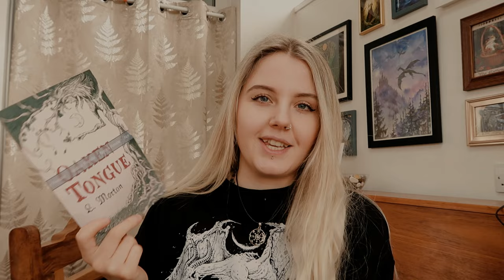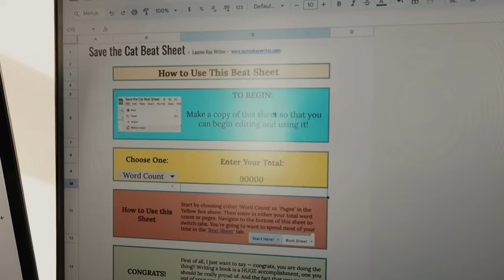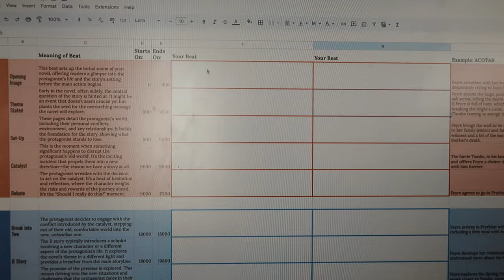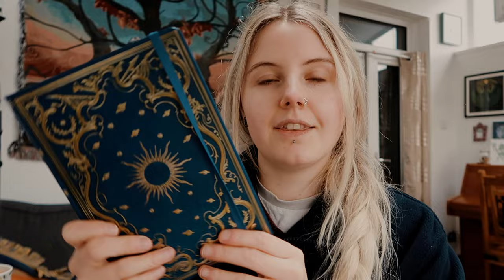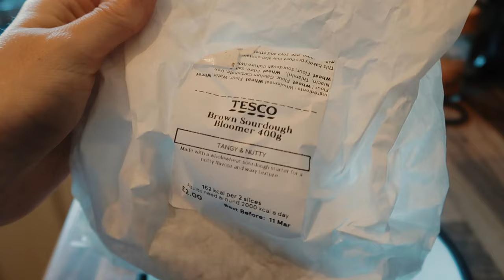🏰 Exciting Announcement and Cosy Writing Vlog 📖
A cosy, relaxing spring writing vlog where I continue working on my full-length fantasy novel. I also share some exciting news with you!

On mine you can expect to see:
🐉 Folklore ~ From gnomes to kelpies, morris-dancing to tar-barrel parades, I will explore elements of folklore.
🏰 History ~ Accounts of the explorations I go on, delving into the mysticism of ancient spaces and the folk who have gone before us.
📚 Fantasy ~ Discussions of books I’ve read, world-building, fantasy lore and writing talk.
✨ Magical Life ~ Paganism for the modern day, finding the magic in everyday life, keeping in tune with the seasons, and honouring the old ways.
📖 Fiction and poetry ~ Here you will find my short stories and poetry to immerse yourself in.
🌱 Nature writing ~ Explorations on our connection with the natural world around us, nature journalling and insights into plants and animals.